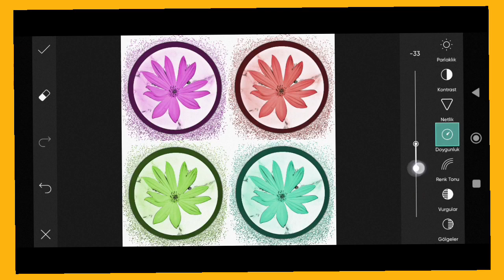Trending HDR video | A Screen Of Pure Pink sdc editing cc | Background | Bp Backdrop A380F PE #50